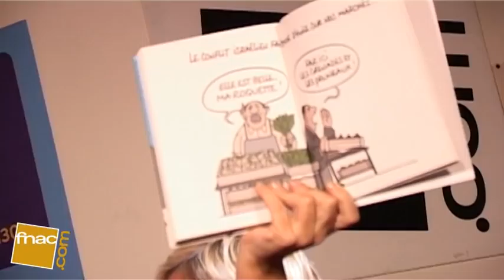Rencontre Geluck (2/2) - Fnac Paris Forum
Rencontre lecture avec le dessinateur belge Philippe Geluck pour "Geluck se lache", le 14 octobre 2009 à la Fnac Paris Forum